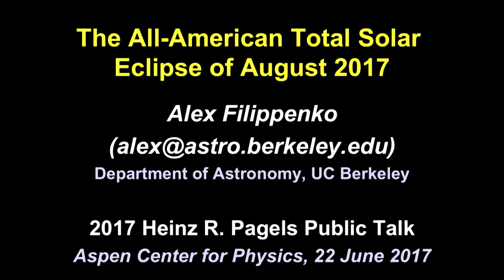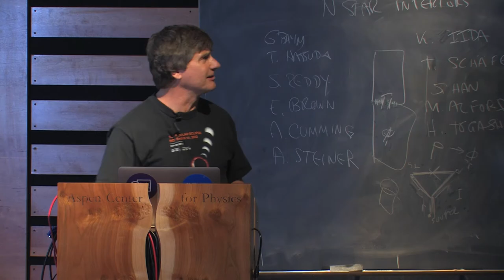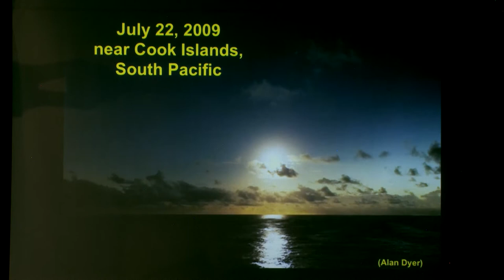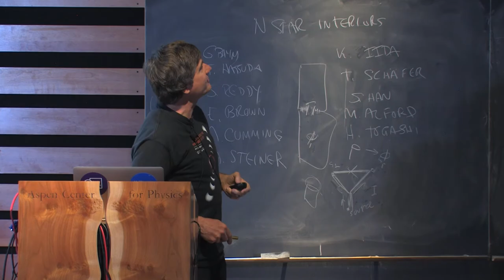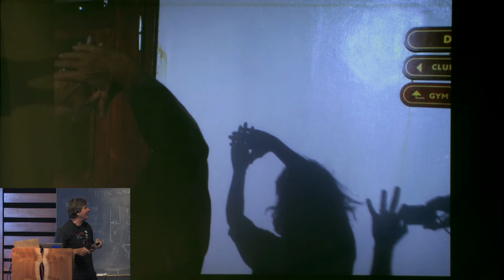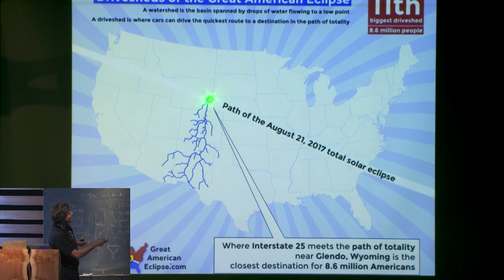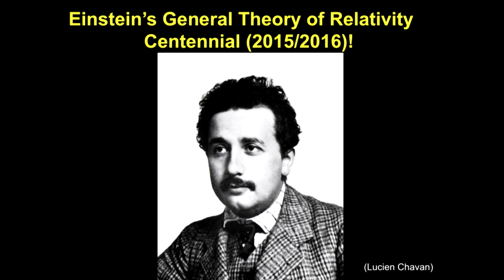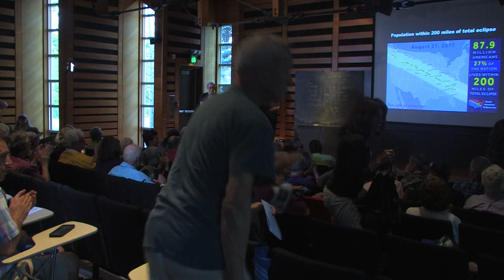"The All-American Total Solar Eclipse of August 2017," Alex Filippenko, UC Berkeley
A total solar eclipse, when the Moon fully covers the bright disk of the Sun and reveals its breathtaking corona, is one of nature’s most magnificent spectacles – truly an awe-inspiring experience that moves some people to tears. On August 21, 2017, for the first time in 38 years, the very narrow path of a total solar eclipse falls on the continental United States.